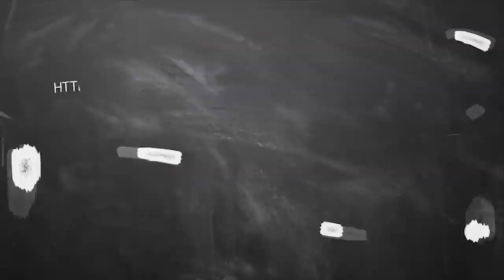July Month Rasi Palan 2019 kadagam | கடகம் ராசி ஜூலை மாத பலன் 2019